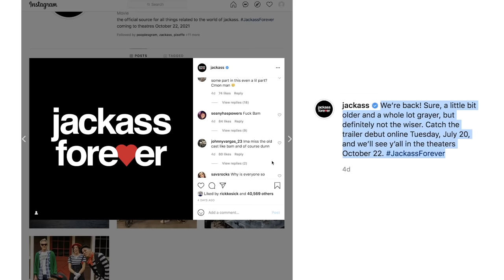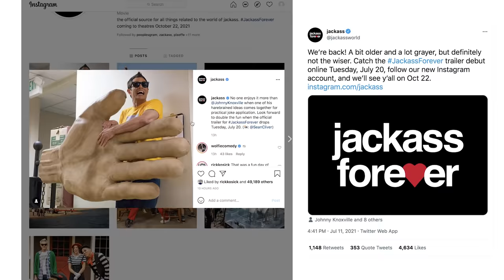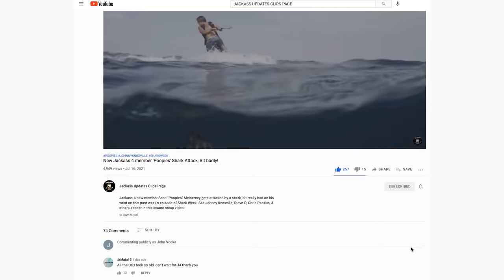Jackass 4 New Updates (Wee Man, Knoxville, Steve-O +More) - July 2021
In the latest Jackass 4 (aka Jackass Forever) update, Wee Man, Chris Pontius, filmer Rick Kosick, & others tell us what to expect from the new movie. Johnny Knoxville does an interview on Jimmy Kimmel & details the Jackass 4 promo photos from their Instagram page; this happened within days of newest member Poopies getting bit by a Shark! Make sure you watch 'til the end to hear what happened to Brandon DiCamillo and Rake Yohn! Jackass Forever is still scheduled to release on October 22, 2021, starring Johnny Knoxville, Wee-Man, Steve-O, Chris Pontius, Dave England, Preston Lacy and others.

RIP DUNN